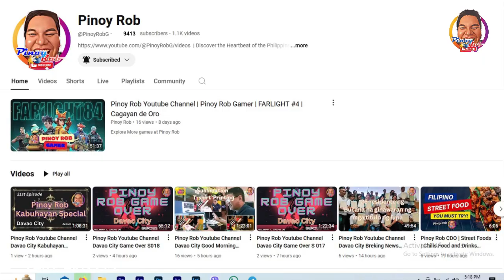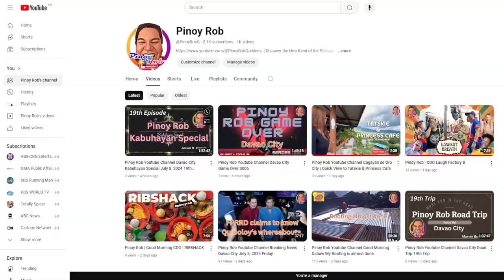Pinoy Rob Youtube Channel Davao City Kabuhayn Special 82nd Episode